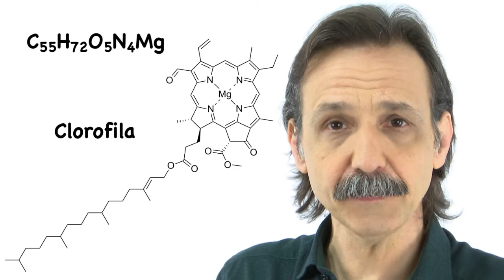Casos da Química 027 - Sabia que a clorofila não tem cloro?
Não há nenhum átomo de cloro na clorofila. Então, por que ela tem esse nome? Assista e descubra!